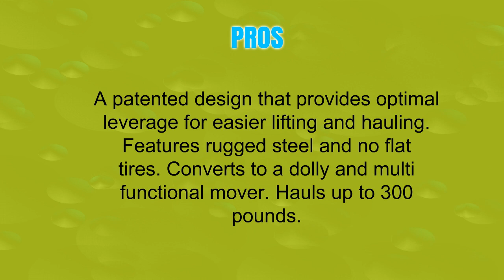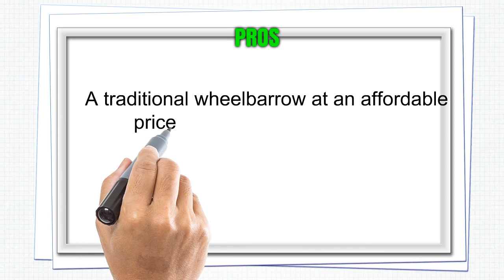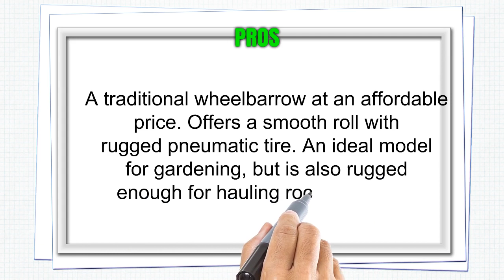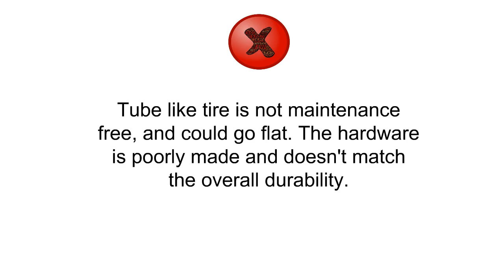Top 3 Best Wheelbarrows You Can Buy 2019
3. Worx Aerocart Multifunction 2-Wheeled Yard Cart, Dolly, and Wheelbarrow with Flat Free Tires - WG050
2. Seymour WB-JR Poly Tray Lightweight Childrens Size Wheelbarrow
1. Jackson M6T22 6 Cubic foot Steel Tray Contractor Wheelbarrow With Front Braces